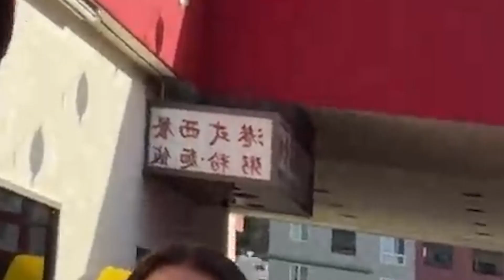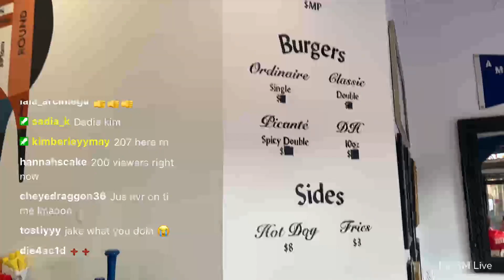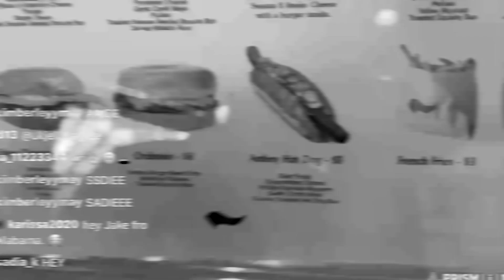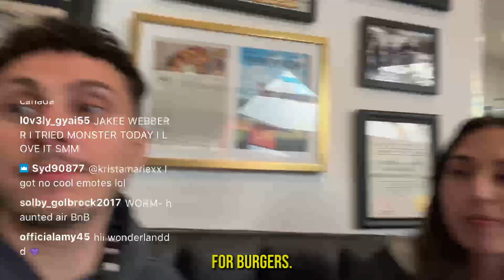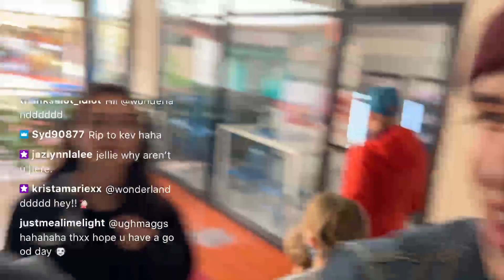Trying THE BEST Burger in LA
The Best Burger In LA Is Amboy Quality Meats and Delicious Burgers

I went on reddit to find the bestburger in los angeles with david alvarez and grace! Lets see how tasty it can be.